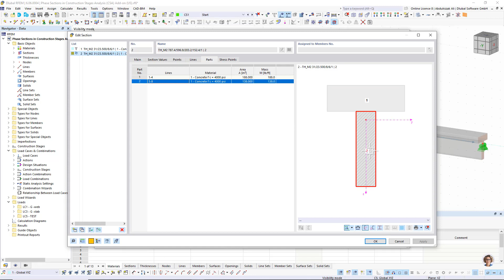Phase Sections in Construction Stages Analysis (CSA) Add-on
In the Construction Stages Analysis (CSA) add-on, you can use built-up cross-sections by means of what are known as phase sections. Parts of a cross-section of the type "Parametric - Massive II" can be activated or deactivated gradually throughout the construction stages.